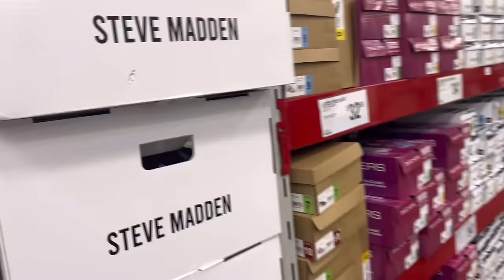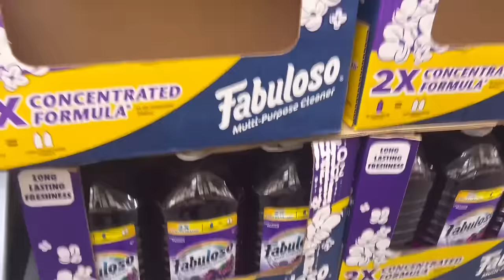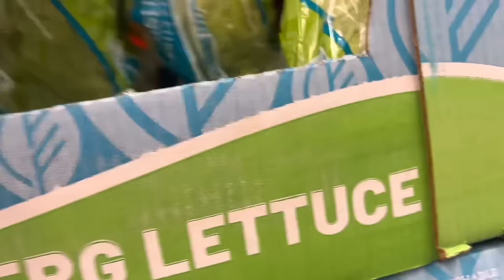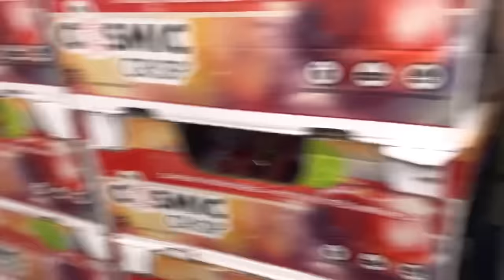‼️Voy a comprar una casa mobil ( traila) Johana y yo fuimos a comprar el vestido para los XV años‼️